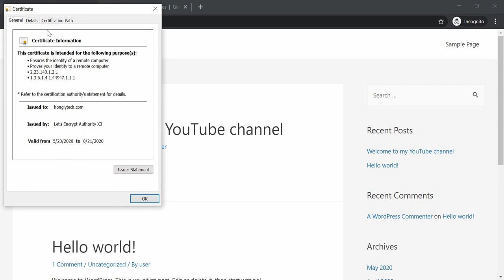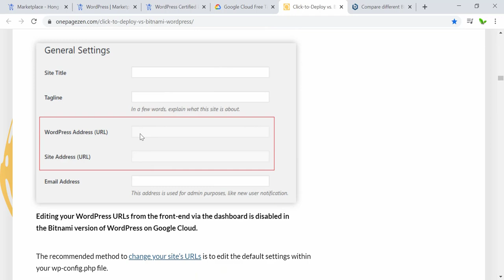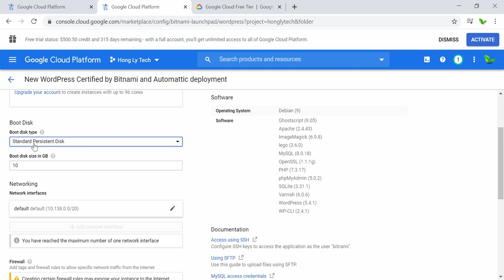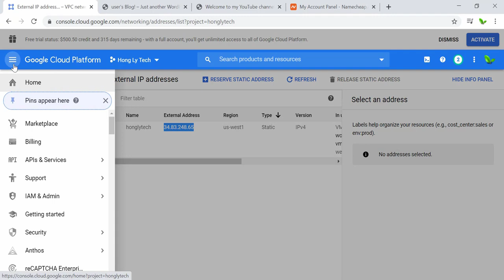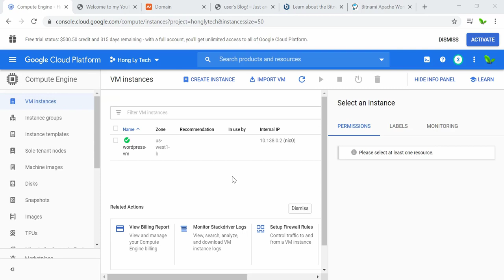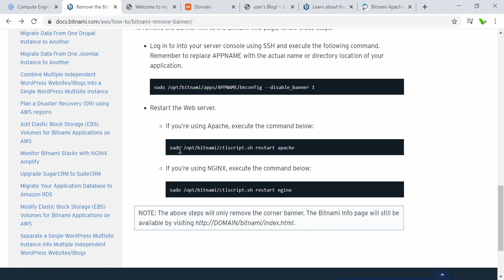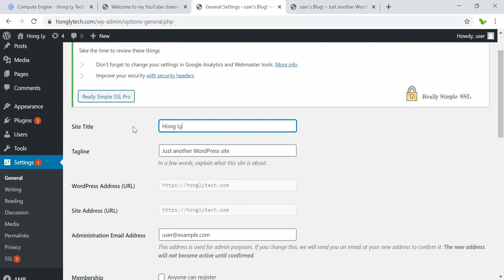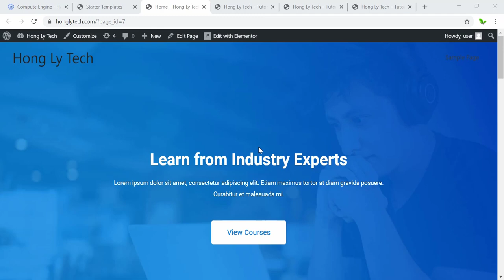WordPress FREE Hosting on Google Cloud | f1-micro instance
This video will be focusing on installing WordPress on Google Cloud Platform completely Free. I will also demonstrate to you on how to install Free SSL certificate, purchase a new domain on namecheap, connect the IP address to the new domain, install a new plugin, change the default theme and more.

Timestamps:
00:00 Introduction to Free Hosting
02:39 Create Google Cloud project
05:22 Decide which WordPress to install
15:50 Google Cloud always free
17:38 Deploy WordPress for free
22:14 Create a new post
23:40 Buy a new domain
24:57 Reserve static IP address
26:55 Connect domain to WordPress
33:28 Install free SSL certificate (https)
42:11 Remove Bitnami banner
47:24 Install Really Simple SSL plugin
47:57 Enable write access to wp-config.php
50:06 Change WordPress default template
52:39 Change website name and tagline
53:57 Import demo content

COVID-19 Live Now URL

G7X Mark II Camera